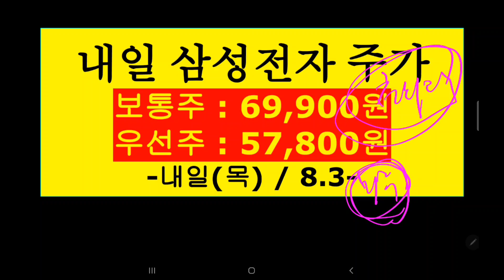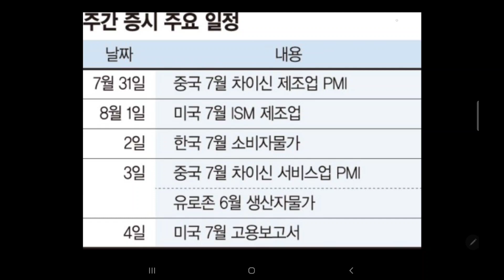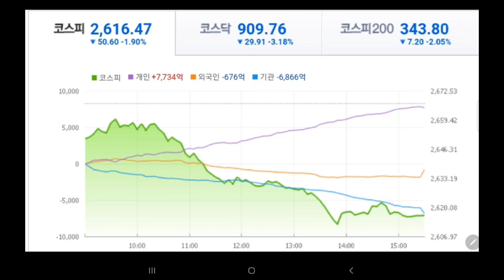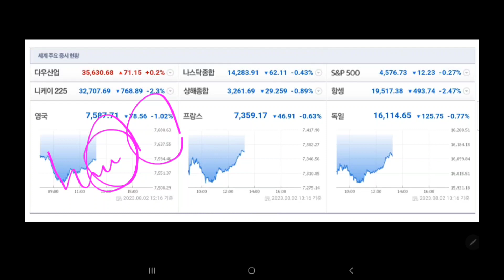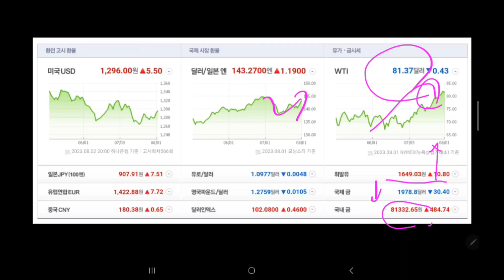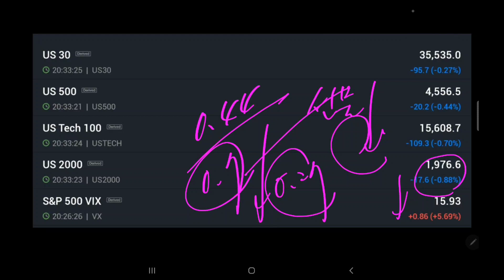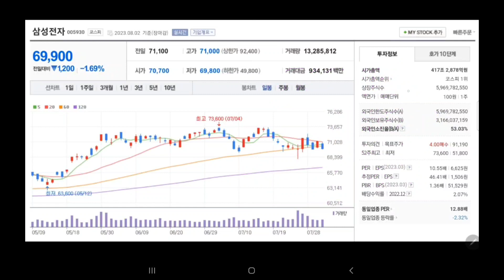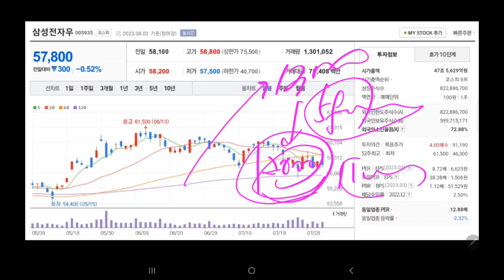삼성전자 마지막방송 (미시청자만 보세요)